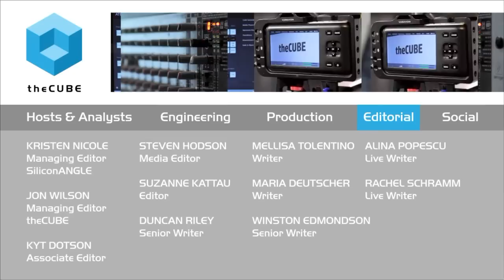Ron Nash, Pivot3 | VMworld 2015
01. Ron Nash, Pivot3, visits theCUBE!. (00:05)
02. The Trend of Hyper-converged. (00:30)
03. What is New and Different About Pivot3. (01:07)
04. Getting Customers to Onboard Hyper-Converged. (03:08)
05. Willing Customers and the Change in the Role of CIO. (05:45)
06. Application Teams Driving the Industry. (07:30)
07. Managing Security and Creating Boundaries in Hyper-Converged. (09:50)
08. Differentiating Pivot3 From the Other Variations. (11:06)
09. The Importance of Researching a New Company Before Investing. (13:23)
10. What's Next for Pivot3 and Its Customers. (14:56)
11. The Message to CIOs About Hyper Converged Infrastructure. (16:17)

Trends in hyperconvergance
by Elizabeth Kays | Sep 25, 2015

The intersection of storage and compute is taking over the data center world. Ron Nash, CEO of Pivot3, Inc., talked with Wikibon Cloud Computing Analyst Brian Gracely, cohost of theCUBE, from the SiliconANGLE Media team, at VMworld 2015 about the trends in hyperconverged data center architecture.

“It is a trend that is pervasive, and it is a trend that people are saying is going to be responsible for taking over something like half the processing and data centers worldwide in a very short period of time,” Nash said. “So that makes it a massive market, probably the biggest market that I’ve ever seen in my career. And it also says that the companies in it will be highly valued; they’ll have fast revenue traction. But it’s early in the process.”

Right now, the majority of the differentiation is in software, in “taking the platforms that Google and Facebook and a lot of the web-scale companies pioneered and taking them over and bringing them into the enterprise.” Many companies have worked to bring “all the things an enterprise would need to be able to trust and run their stuff off of it” to the consumer cloud. But Pivot3 has taken a different approach.

Designing with the enterprise in mind

“We came at it very differently, because our founders were storage experts,” Nash explained. “And so it was like a 30-man team over five years to get our storage part of this running. And then we added on the processing parts and the other parts later on pretty quickly.”

This has allowed Pivot3 to design its services with enterprise in mind, focusing on the aspects of performance that matter to large-scale companies.

“If you look at it, there’s three things you need to think about in performance,” Nash said. “There’s the processing performance, the storage performance and the scalability …. What’s difficult to do is what we’ve done, which is, the more servers you throw on, our processing gets better, our performance gets better, our storage efficiency gets better, our scalability gets easier, versus bogging down.”

Rather than replacing half an infrastructure overnight, Nash has found that the best way to convince CIOs and companies to switch has been one piece at a time.

“Once they get it, and they get it in, they see that this stuff stays up. It doesn’t go down; it protects their data,” he said. “We have great fail overtype activity so it just stays up and runs, and that makes a big difference to them. And then they can say, ‘Oh, I’ve got to put another application on,’ and then they start loading it up.”